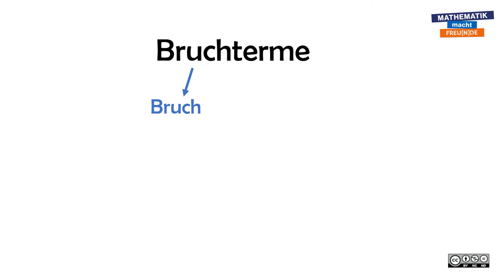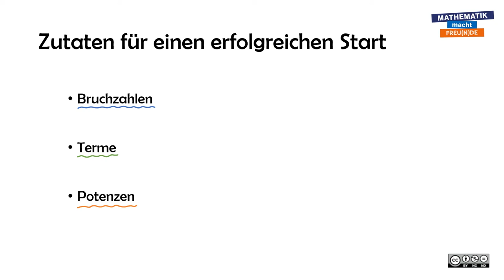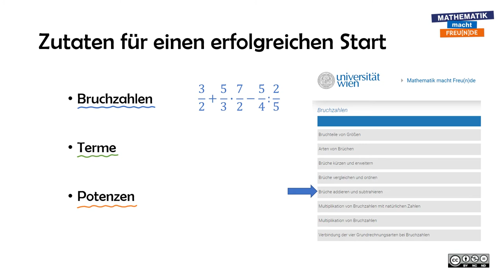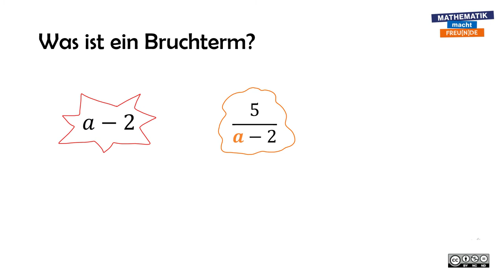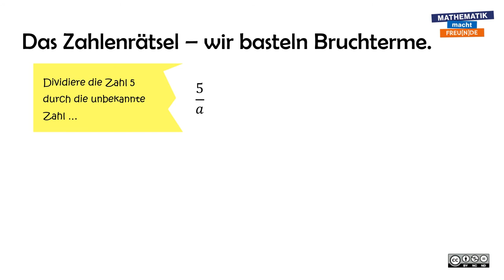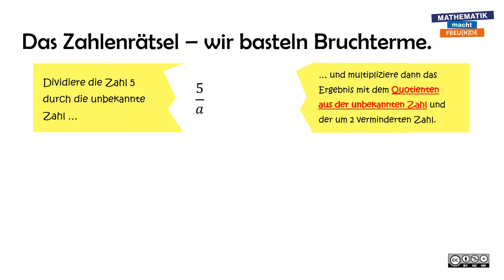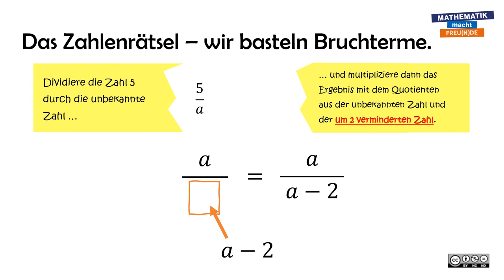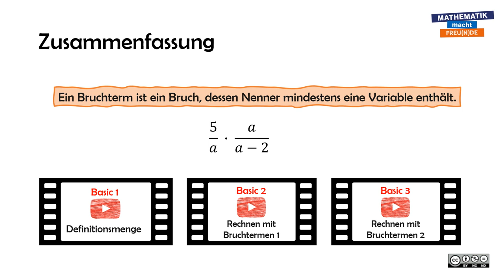Bruchterme INTRO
Bruchterme